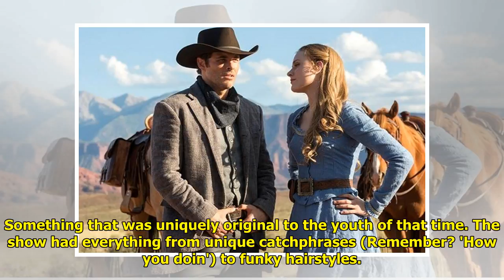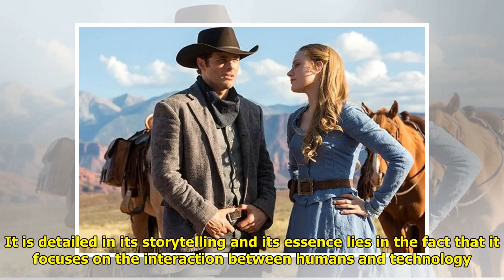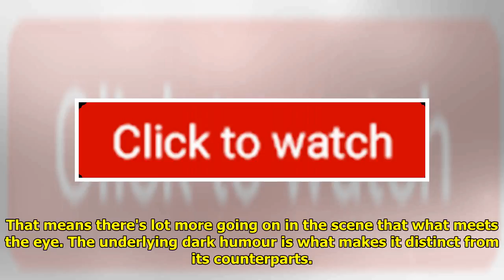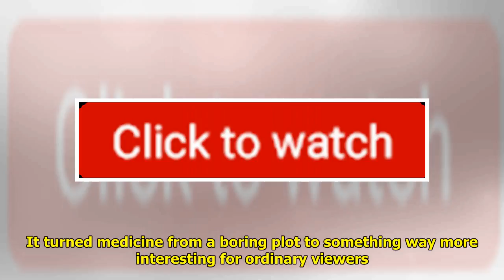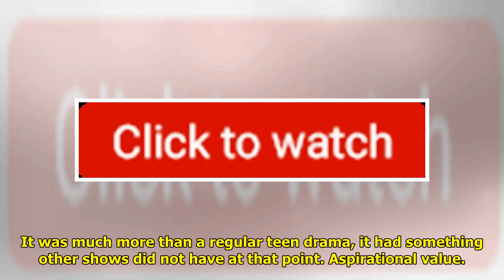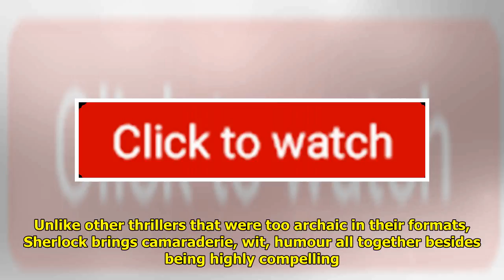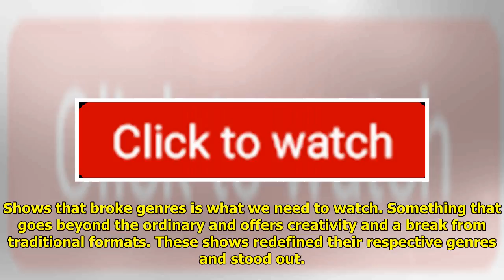10 Genre Defining Television Shows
10 Genre Defining Television Shows
Jodi Figueroa